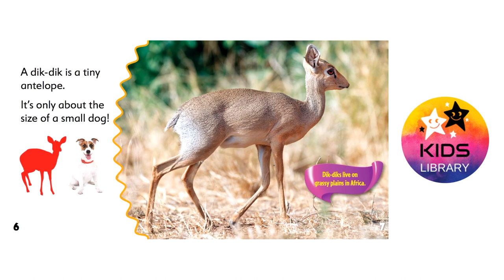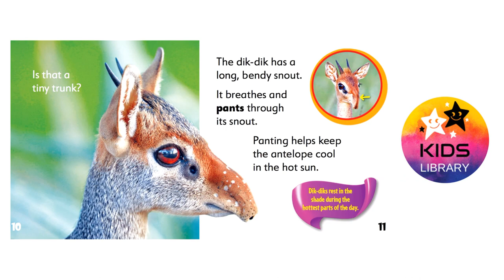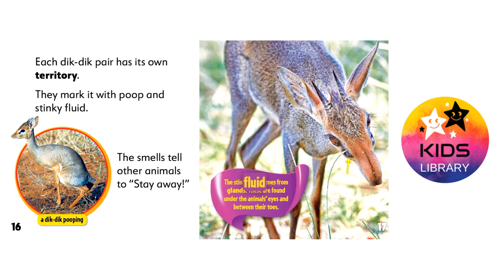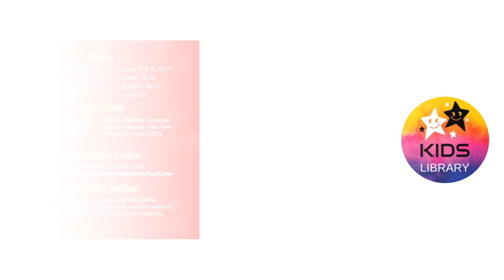Dik Dik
Baby Animals
Pet Animals
Farm Animals
Wild Animals
Sea Creatures
Birds
Lucy Stories

Squids
Sea Turtles
Sea Horses
Puffer Fish
Penguins
Octopuses
Fish
Matamat
Jelly Fish
Fish
Hermit Crabs
Clownfish
Snakes
Pangolin
Aye Aye
Sea Stars
Corals
Ants
Velvet Ants
Orchid mantis
Ladybugs
Butterflies
Farm Animals
Lizards
Highland Cattles
Coconut Crab
Rabbits
Dogs
Hamsters
Cats
Ponies
Deer Fawns
Owls
Owlets
Ostriches
Birds

animated children's books
bedtime stories
kids books
bookworm
children library
childrens books
disney books
happy kids
kids academy
kids book
kids book read aloud
kids library
kids storybook
kids story hour
kids' storytime
learning made easy
library
library book
library for kids
library fun
library kids
read aloud
read to me
reading
reading club
reads to kids
school kids
stories
story time
storytime for kids
toddler storytime
ladybugs
penguin book
national geographic
penguin books
penguins
Lucy
Lucy Books